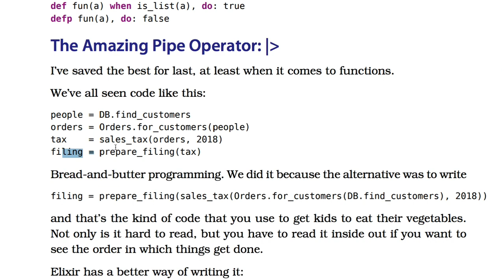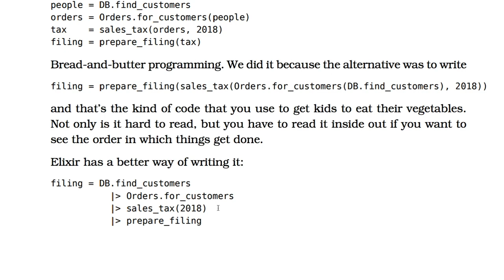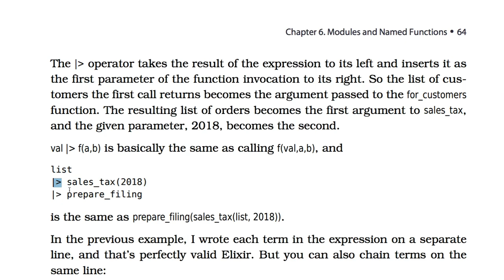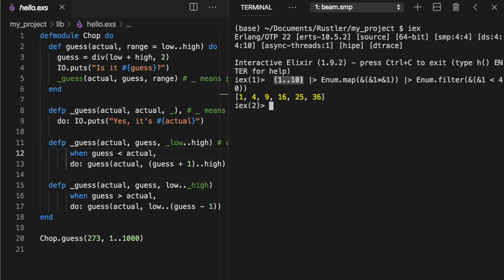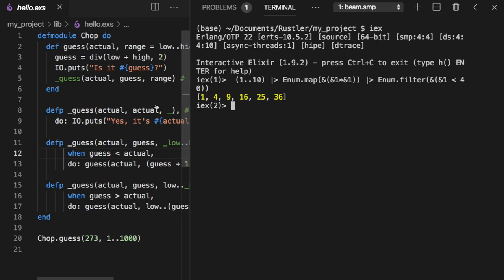[엘릭서] 017 - The Amazing Pipe Operator